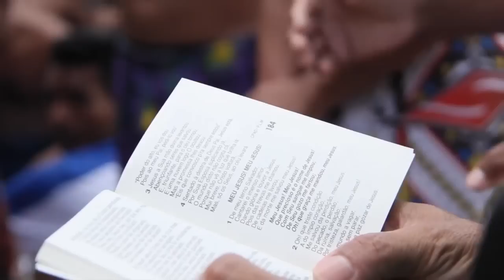Pr Lucinho prega no Presídio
Assistir “ Pastor Lucinho”
Ouvir “Pastor Lucinho”

Pastor Lucinho Barreto é pastor de jovens da Igreja Batista da Lagoinha em Belo Horizonte.
Casado com Patrícia Barreto, eles dois têm  filhos.
Pastor Lucinho tornou-se muito conhecido nas igrejas evangélicas do Brasil com a série de pregações “Loucos por Jesus”. Atualmente dirige o programa “Freak TV” antigo “Nunca é tarde” na Rede Super de Televisão em Belo Horizonte.
Pr Lucinho produz diversos vídeos e séries de pregações semanalmente entre elas as séries: “loucura do mês”, “na corda bamba”e “youtuber” além de publicar suas pregações e devocionais, entre as mais populares estão: “Alegria na integridade”, “endireitando o encurvado”, “alegria na comunhão”, “alegria no perdão”, “alegria que continua”, “Jesus Freak killers: Desalinhar-se”, “tratando as áreas mais frágeis”, “esquecendo as raízes”, “alianças erradas”, “alistamento”, “vítima ou vitorioso”, “mate seu passado para salvar seu futuro”, “Deixa Deus ser Deus”, “Vencendo nos dias maus”, “minha vida igual Davi”, “o homem da mudança foi lá em casa”, “ a fé mais simples do mundo” , “lembrando a Dori”, “voltando a loucura por Jesus”, “ vencendo a depressão com uma loucura por Jesus”, “os milagres de Jesus”, “ os milagres de Jesus na vida financeira”, “testemunho”, “estabilidade emocional”, “pornografia”, “ o Espírito Santo e nossas emoções”, “uma vida de oração”, “chega de desculpas”, “voltando ao ponto da derrota”, “unção na área financeira”, “como conheci Paty girl”, “atitudes que impedem a benção de Deus”, “ Deus me chamou e agora?”, “pare de ser inconstante”, “voltando a loucura por Jesus”, “casados e solteiros”, “será que as coisas precisam piorar para você dizer: Cansei”, “o verdedeiro jejum”, “oração, a chave para a vitória cristã” e vários outros